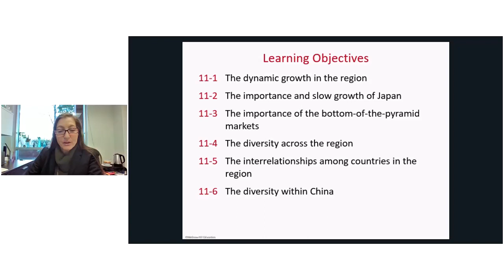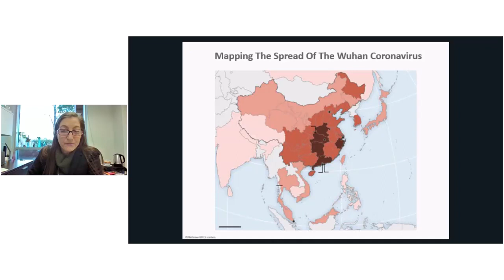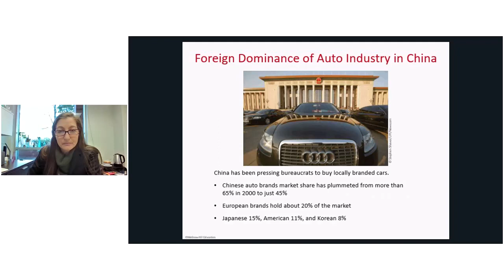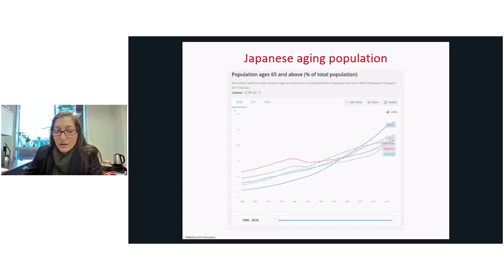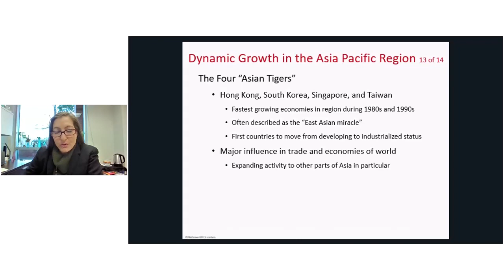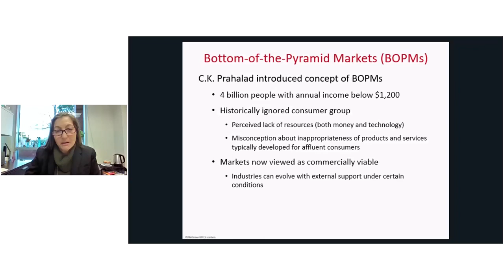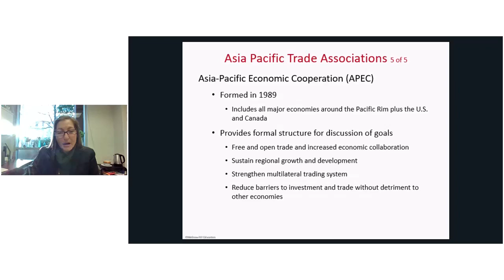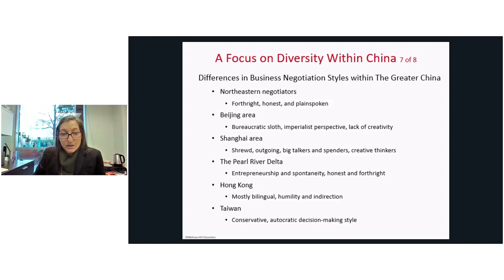GlobalMarketing: The Asia Pacific Region